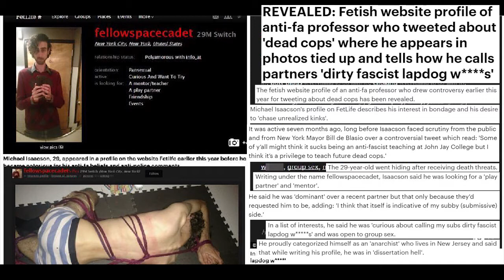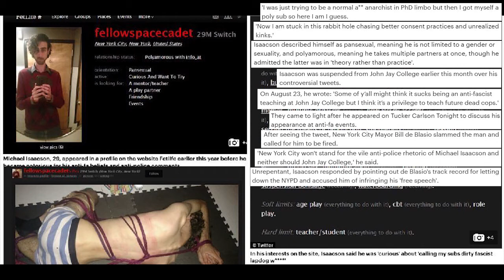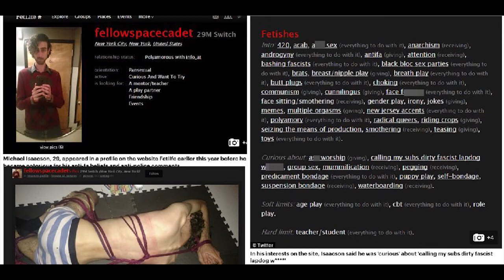Antifa Professor Pez who tweeted about 'dead cops' caught on fetish site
Michael Isaacson's, a notorious antifa protester (Professor Pez) from New Jersey, had a profile on FetLife which described his interest in bondage and his desire to chase unrealised kinks.